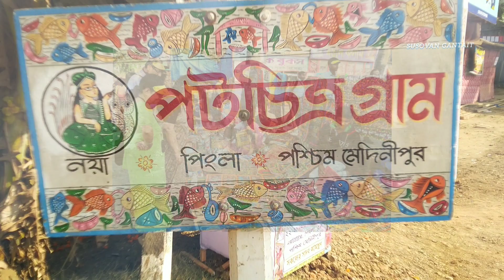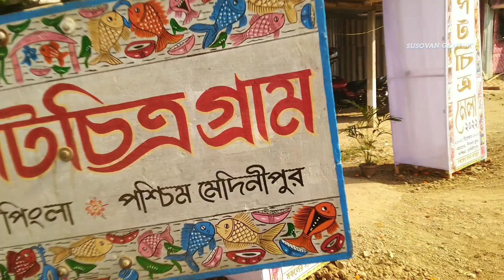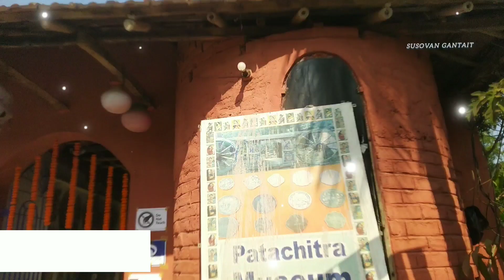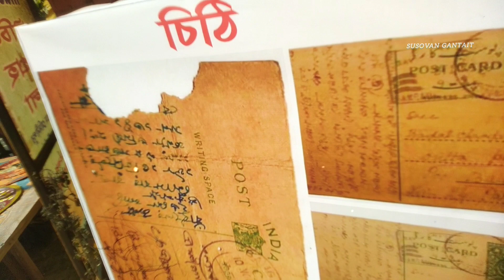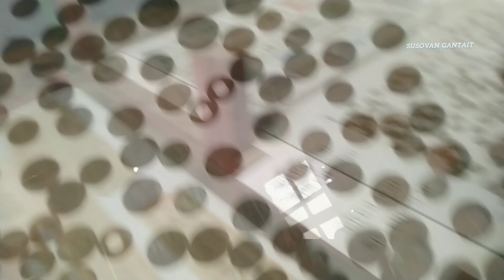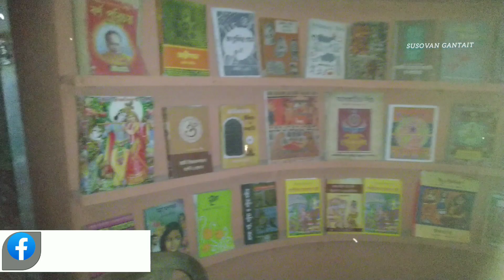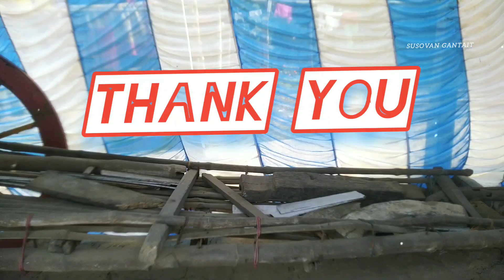Patachitra All details। পটচিত্র। পটমায়া। Naya। pingla.